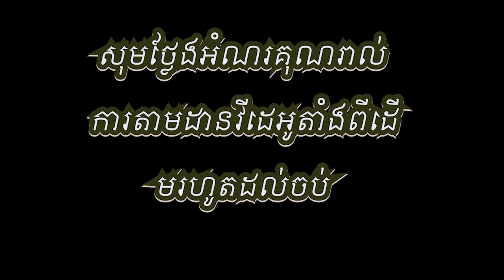0017| The Best Funny Videos For You Laugh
This video You are watching, Top New Comedy Video 2020_Try Not To Laugh_Episode 0017_By WeFun

This is a funny videos channel. We make funny videos in our village.Because We are live in village. All videos are shoot in village side. some time we make prank with public and our friends. In this year we make some stupid type videos, if you watch those videos, i will challenge you you can't stop your laugh. Some time we are making some funny video clips with our friends. and some time make pranks with public. Now we are trying to make best funny and pranks videos but we have also some mistake yet This video are no any kind of risk. This video are totally acting no risk no Dangerous act no physical harm or death its ok for Viewers.